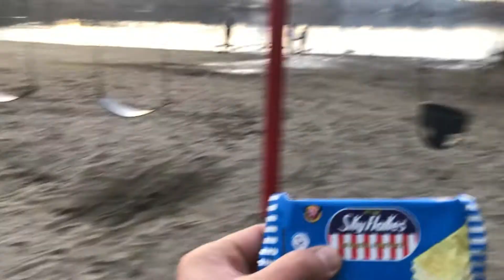WATCHING SUNSET AT DEERLAKE BURNABY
WATCHING SUNSET AT DEERLAKE CANADA WITH MY SUN AFTER HIS SCHOOL

ENJOYING THE BEAUTY OF DERRLAKE PARK WHILE FEEDING WILD DUCKS AND WALKING PLAYING AT THE PARK